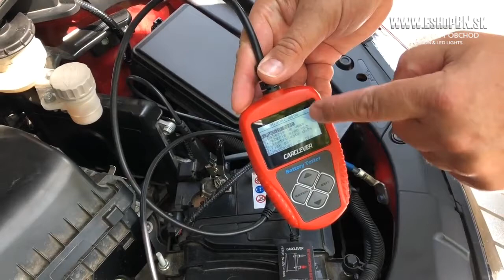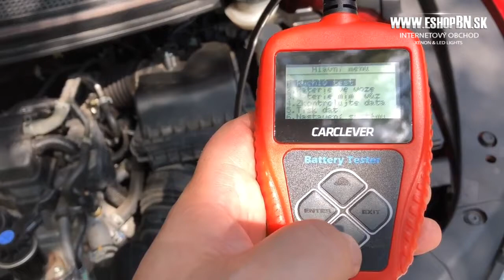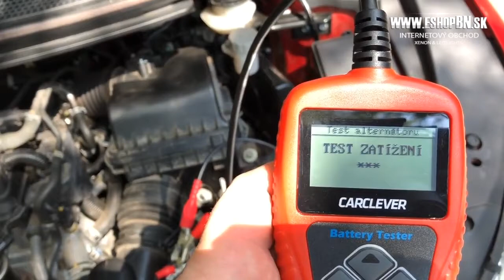Tester akumulátorov 3v1 s možnosťou tlače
Profesionálny multifunkčný tester 12 V autobatérií s možnosťou vytlačenia nameraných parametrov. Vhodný pre klasické kyselinové, gélové a AGM batérie. Po pripojení batérie tester na displeji ukáže okamžité napätie batérie. Zadáte typ batérie a normu, v ktorej chcete merať (EN, DIN, SAE atď.) A na displeji nastavíte hodnotu štartovacieho prúdu meranej batérie. Potom tester ukáže aktuálny štartovací prúd batérie a jej stav v%. Ďalej je možné vykonávať meranie dobíjania alternátora a funkčnosť štartéra.

Dan Lebowitz - Birds in flight - Country & Folk | Calm